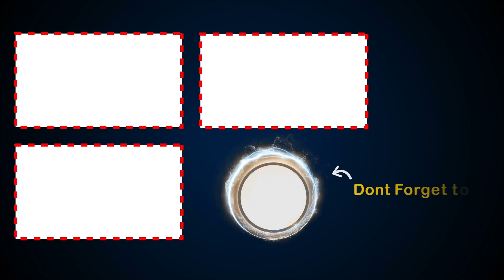Minoxidil Results and Side Effects | How to Apply Minoxidil | Dr. B Durga Kalyani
Watch Minoxidil Results and Side Effects.